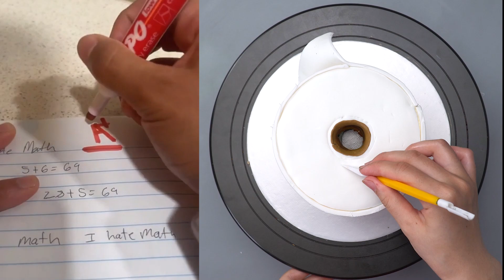Text To Speech🌈 ASMR Cake Storytime POVs @Mark Adams @Brianna Guidry | Tiktok POVs #20